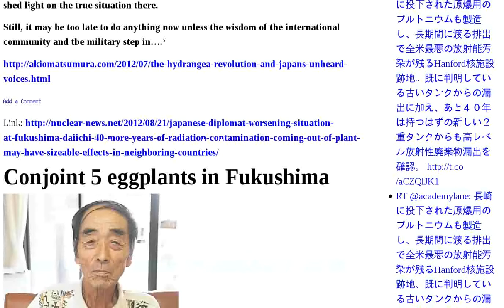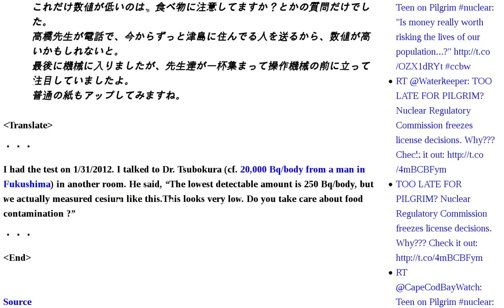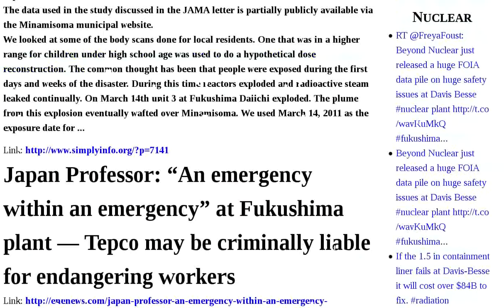Fukushima Plant Situation Years Coming Emergency May Japanese Diplomat Worsening Daiichi Radiation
Report: Concern work not being done at Reactors 1-3 — Perhaps much longer than 50 years just to contain situation | Michael Leonardi EcoWatch: The Atomic Threat to the Great Lakes | Japanese Diplomat: "Worsening situation" at Fukushima Daiichi — 40+ more years of radiation contamination coming out of plant may have sizeable effects in neighboring countries | Conjoint 5 eggplants in Fukushima | Emergency Official on Giant Sinkhole: Still a lot of unknowns Will it progress any further? | Japanese Diplomat: "Worsening situation" at Fukushima Daiichi — 40+ more years of radiation contamination coming out of plant may have sizeable effects in neighboring countries | Cesium measured from the owner of the deformed earless rabbit | NRC SCHEMATIC BWR HPCI | Fairewinds Associates ENVY Oversight to JFC 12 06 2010 | 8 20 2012 Public grills NRC officials on Davis-Besse FirstEnergy, commission blame Blizard of '78 for plant's problems | 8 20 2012 Nuclear Cover-Up Threatens Great Lakes Region Davis Besse, Palisades | CALL TODAY Urge Your Rep to Attend the Nuclear Briefing | Highest levels of acetone coming from sinkhole area since monitoring began — Most prevalent volatile compound spikes over weekend CHART | The Nuclear Age: A Common Legacy | Gundersen: Essentially U.S. Congress is totally co-opted by nuclear industry — Host: Influence is hair-raising VIDEO | Minamisoma, Dose Reconstruction Exercises | Japan Professor: "An emergency within an emergency" at Fukushima plant — Tepco may be criminally liable for endangering workers | M5.2 earthquake hit Fukushima | Happening Now: M5.2 quake hits Fukushima — Followed soon after M5.1 in Kanto area MAP | Temporary Fukushima Waste Facilities Get Mixed Audio